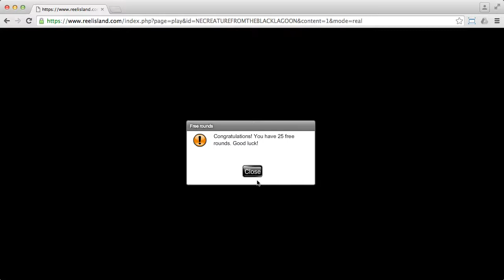Reel Island (session 1)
Reel Island.

Conditions: Bonus wins cannot be withdrawn.